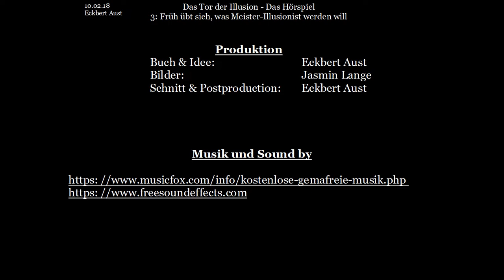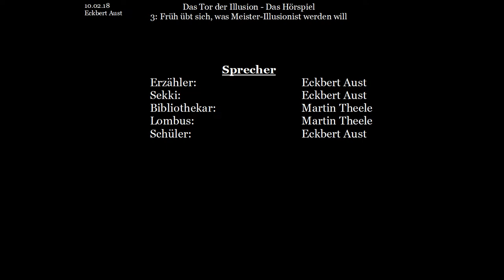Das Tor der Illusion - Das Hörspiel: [003] Früh übt sich, was Meister Illusionist werden will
Buch und Idee: Eckbert Aust
Bilder: Jasmin Lange
Schnitt & Postproduction: Eckbert Aust

Erzähler:  Eckbert Aust
Sekki:  Eckbert Aust
Bibliothekar: Martin Theele
Lombus:  Martin Theele
Schüler:  Eckbert Aust

Dieses Video basiert auf dem gleichnamigen Buch: